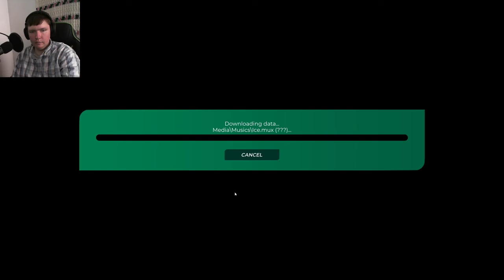A Furry Plays: Trackmania | Finally, a Real Track[EP5]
Trackmania, the racing franchise from Ubisoft Nadeo, is back with the most compelling remake of Trackmania Nations.

STARTER ACCESS

Enjoy a fun racing experience for free with regularly updated content and collectable rewards.
NO AI, REAL PLAYERS' GHOSTS

Even solo, race against other players’ ghosts that are close to your level to help you improve progressively, at your own pace.
REGULARLY UPDATED CONTENT

25 official tracks, updated every 3 months and playable solo, online and locally to practice your racing skills.
PROGRESSION

You can either play by yourself and enjoy the drive, or collect medals and assess your skills with regional and international rankings.